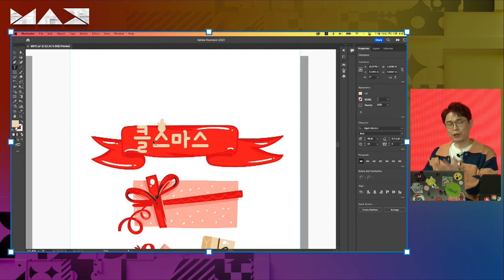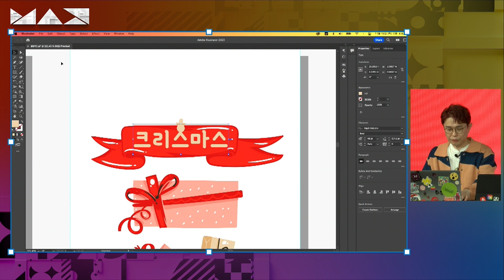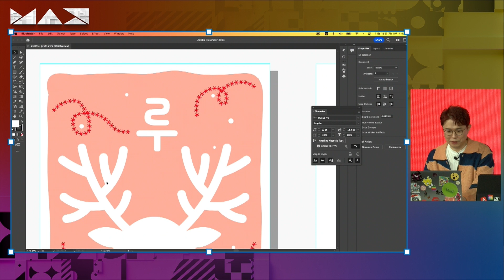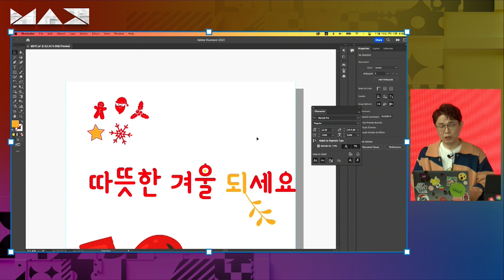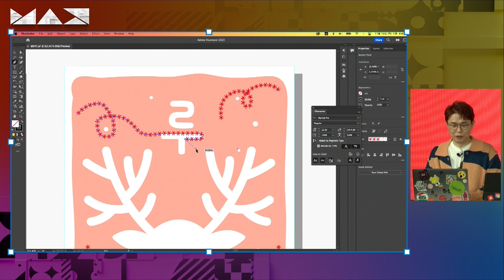[Best of MAX] Adobe Labs_ Magnetic Type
텍스트에 오브젝트를 유연하게 결합하여 생동감 있는 텍스트로 제작해보세요!

Best of MAX를 통한 창의적인 영감을 Creative Cloud와 함께 알아보세요!